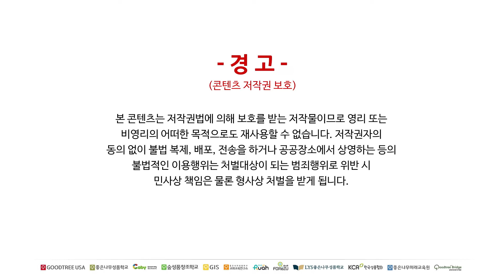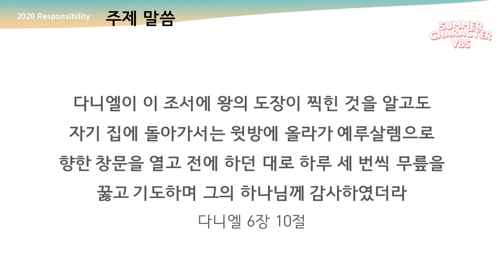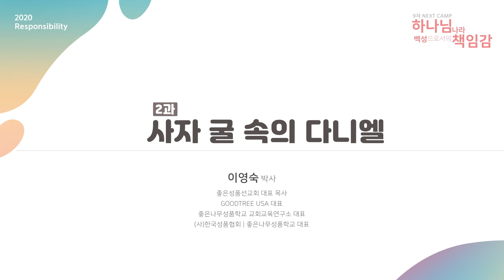9th Next Camp | 2강 사자 굴 속의 다니엘 | 하나님 나라의 백성으로서의 책임감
하나님의 성품으로 다음 세대를 세우는 제9차 넥스트캠프
2강 사자 굴 속의 다니엘 영상입니다.

▼좋은나무성품학교 인기 교재&교구▼
5개의 교육 특허!!
특허 받은  좋은나무성품학교 프로그램!

100만 명의 아이/부모/교사를 변화시킨
인성교육 프로그램을 ‘좋은나무성품학교’에서 만나보세요!